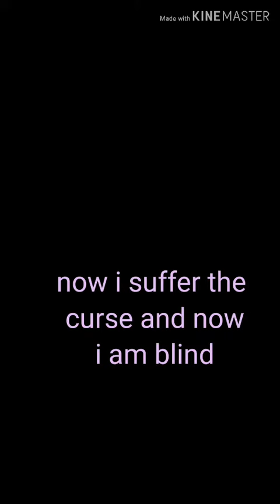It's been so long (lyrics) (,music video) (diff)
This took forever to make  probably 2 hours